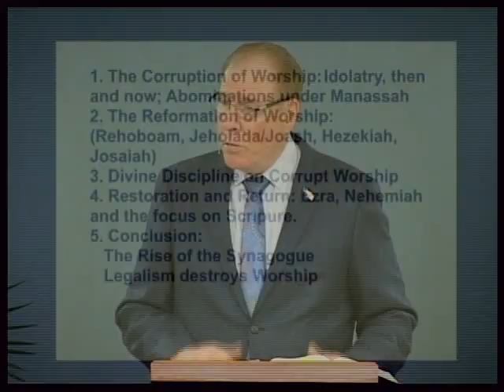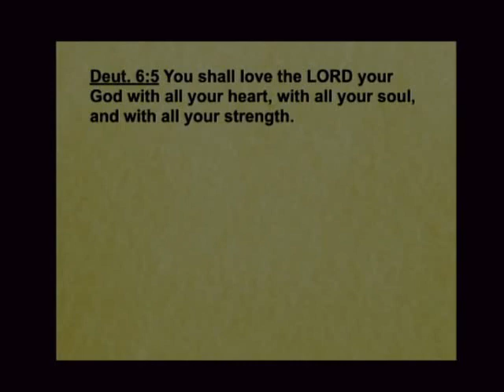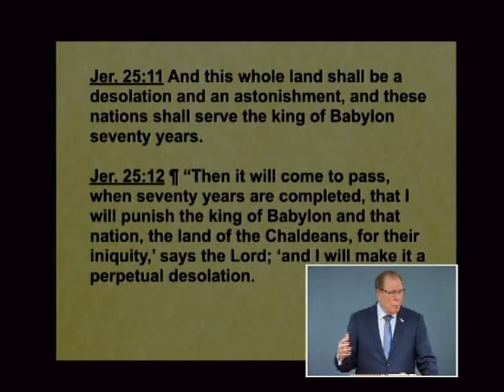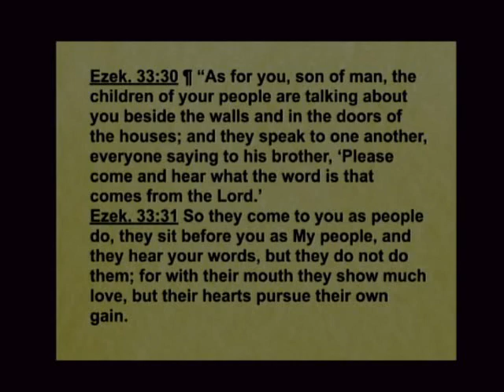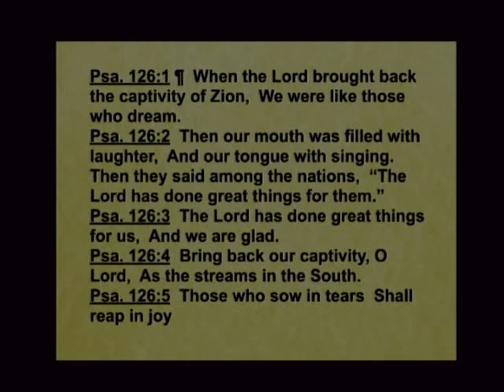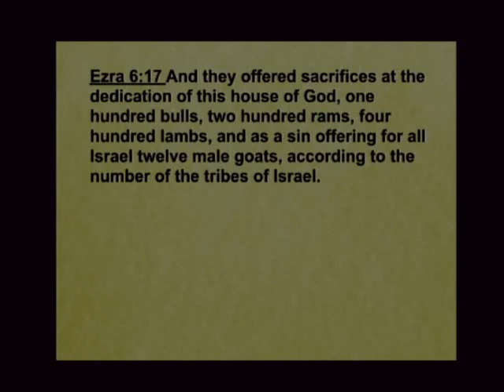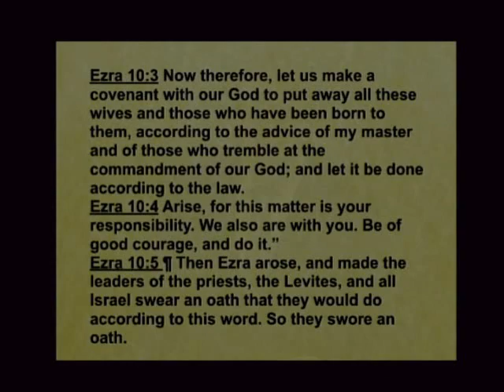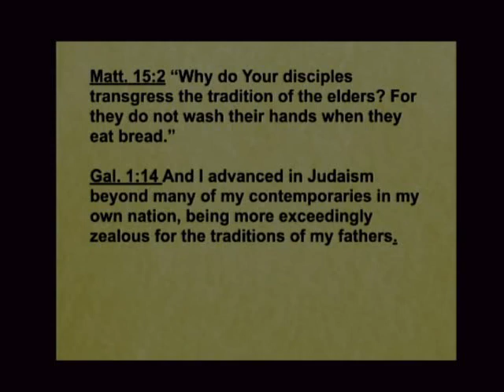Samuel 157c - Worship Following the Exile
Worship Following the Exile. December 18, 2018

How did the Jews worship God during the times they were under discipline and out of the land? Listen to this lesson to hear about what happened during the times of Daniel, Ezekiel, and Ezra. Hear the part Cyrus, the King of Persia, played in this. Find out the mindset of the prayers of confession as they acknowledged why they were being disciplined and the decisions they realized they needed to make. Hear about the inter-testamental period and how they became zealous for the Law. Believers can follow the principles of the patterns of worship the Jews followed which involved organization and structure.